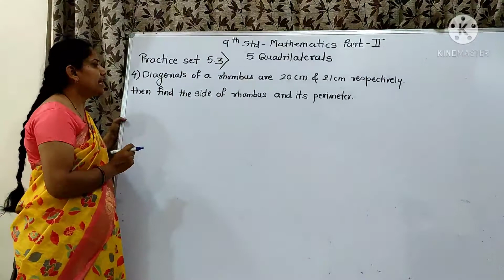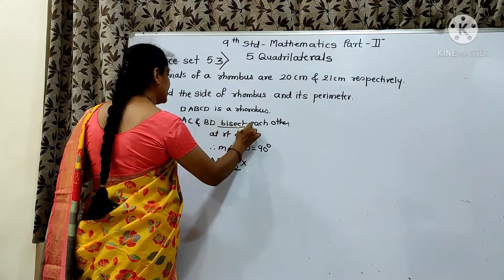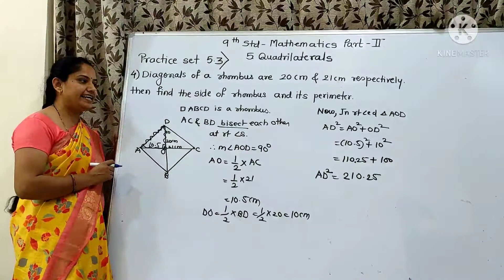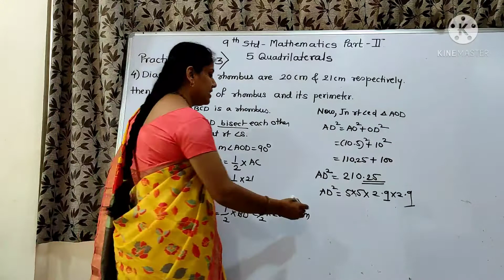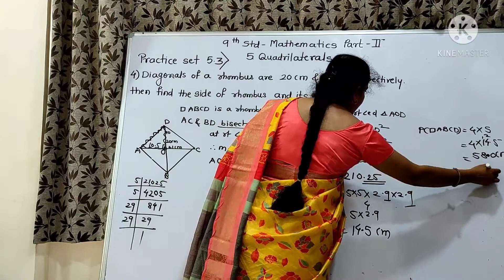Diagonals of a rhombus are 20cm & 21cm respectively, then find the side of a rhombus and its peri.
9th standard, Mathematics Part 2, Chapter 5, Quadrilaterals, Practice set 5.3, Question No. 4 by Sharmila Deshmukh